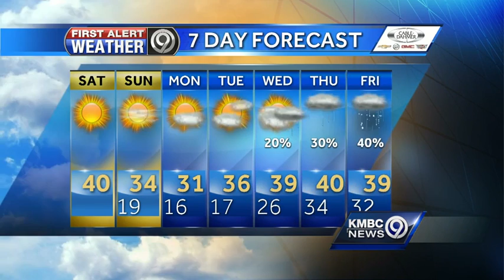Sun will help melt more snow, ice today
The sunshine will warm us up into the 40s by later today. It'll be a few degrees colder for your Sunday.